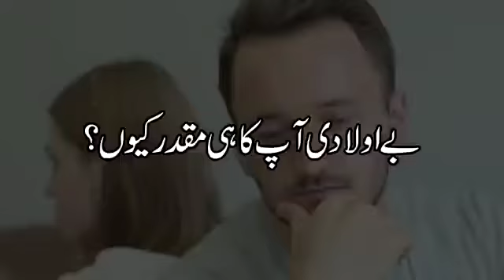6 MARDOON KI TAQAT/MARDANA KUMZOORE/ GALAT KAM/Herbal/Urdu/Treatmentپروفیسرحکیم دلشادحسین تبسم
Professor, Herbaliste, Natural Physician, Herbal Sexologist, Hakeem Dilshad Hussain Tabassum.(Gold Medliste) Lahore pakistan..Ex:Member: Americon Infertility Association (USA)
For appointments & online consultation whats app call -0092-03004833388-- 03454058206

Expert, All kinde of Male, Female infertility problem.. 100% Safe... Islamic Herbal. Unani... Dysi..ayurvedic..Treatment
Azoospermia.A.spermia.Hypospermia.Oligospermia.Nicrospermia.Asthenozoospermia...Teratospermia.Epididimal cyst.spermatocele Ectasia,Obstruction.hypogonadism.Vericocele.Hydrocele.Hypoplastic soft testis.undescended small testis.epididymistis.inflamed epididmal.(Erectile Dysfunction (Mardana Kamzori) Sikn problem,Stomach problem,Liver Probelm,Kidney problem,Hyperglycemia (High blood Suger).suger & sex problem..etc
This is may (+300 ) video will provide you (Male & Female all kind of infertility problem )...And (+150) video will provide you (Erectile Dysfunction (Mardana Kamzori) Sikn problem,Stomach problem,Liver Probelm,Kidney problem,Hyperglycemia (High blood Suger).suger & sex problem..etc).The Knowledge and information that you never get before. plz,You must Watch Complete video..With lot of Thanks.
Jast Other city visit.. Rawalpindi..Multan...Sialkot..faisalabad...Sargohda..hyderabad...karachi.
Azoospermia A spermia treatment in pakistan, hypospermia disease treatment in pakistan, azoospermia treatment in pakistan, whats is azoospermia in urdu hindi, oligospermia treatment in pakistan, nicrospermia in urdu hindi, asthenozoospermia treatment, teratospermia treatment in pakistan, pyospermia in urdu hindi, lecuospermia treatment in herbal, hematospermia treatment with herbal in pakistan, cryptospermia treatment in pakistan, globospermia in urdu hindi, spermatozoon in urdu hindi, retrograde ejaculation in urdu hindi, hematocele of testis in urdu, liquefaction time in urdu hindi.

 Antisperm antibodies in urdu hindi, hormones problems in urdu hindi, Female infertiltiy in urdu hindi, male infertiltiy in urdu hindi, infertility treatment in pakistan, Epididimal cyst, spermatocele in urdu, testicular ectasia,obstruction, hypogonadism,Erectile Dysfunction in urdu hindi, Vericocele hydrocele in urdu hindi Orchitis in urdu, hypoplastic soft testis in urdu, undescended small testis, epididymistis..inflamed epididmal and testis, testicular torsion in urdu hindi,testicular appendicitis treatment, testis canceer urdu hindi.singal testis in urdu hindi, testicuar mass and lumps treatment, Hematocele of testis treatment in pakistan,Testiculr hemorrahage treatment in pakistan,only germ cell, spermatogonial, spermatogonium, only spermatocyte treatment, only spermatids in urdu, only sertoli cell, only leydig cell. Raham & Anday Dani ka chota hona?(Uterus & Ovaries less size)100% Safe Uterus Inflammation / Reproductive Organs/ Endometrium/Causes Islami Herbal Urdu Hindi hakim dilshad Zindagi may kabhi bhi Mahwari (Menses) ka na aana? 100% Islami Herbal treatment urdu Hakeem Dilshad Follicle(Egg) Growth Medicine Say Aksar (PCOS PCOD) Peda Ho Jatay Hay.

100% Islamic.Pro,Hakim Dilshad 7th, month pada honay walay kumzoor bachon ka 100% Islami herbal ilajh urdu. Hakeem Dilshad Hussain

What Is Miscarriage (Family Margie Causes Symptoms herbal Treatment)Natural Physician hakeem Dilshad Miscarriage Problem (Causes Risk Factors Symptoms Signs Treatment) Islamic Herbalist Bay Uladi-Family Margie-Miscarriage(Symptoms Signs Causes Treatment)100%Islami Herbal Miscarriage Problem..Safe100% Islamic Herbal Adweyat What Is Miscarriage Problem,Symptoms Signs Causes 100%Islami Herbal Treatment Family Margie our(Infertility-Abnormal Pregnancy)symptoms Causes100%Herbal Treatment. Family Margie our(Miscarriage-Abnormal Pregnancy)symptoms Causes 100%Herbal Treatment Abnormal Pregnancy(Bari Waja Family Margie)Symptoms Causes Islami Herbal Treatment No 1.Abnormal vaginal bleeding. No 2. Abdominal or pelvic pain No.3. Weakness,Shoulder pain,Dizziness,or Fainting Family May Shadi Zaroori Hay to Htiyaat karnay(Bohat Say Imraz Say Buch Jany Gay) HEADS office LAHORE ADDRESS… Islami Fertility Center ( Dawakhana ) Menar e Pakistan azadi chwok metro bus stop Near Ravi Chargah 236 mulana ahmed Ali Road Lahore …clinic Time…11.00 am to 8.00 pm Sunday on .0092 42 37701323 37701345—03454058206 Pro, Hakim Dilshad sahib her month ki …..10 our 11 ko Rawalpindi may mareezon ko free tibbi mashwaray daytay hay. whats app no … Pro, Hakim Dilshad sahib her month ki …..17 our 18 ko Multan may mareezon ko free tibbi mashwaray daytay hay. whats app no .
Pro,Hakim Dilshad sahib her month ki 4 DATE KO SIALKOT MAY mareezon ko free tibbi mashwaray daytay hay...

Bohat jald other city.Hyderabad..Karachi. Fislabad. Sargodah.